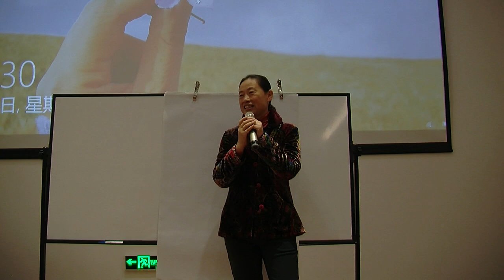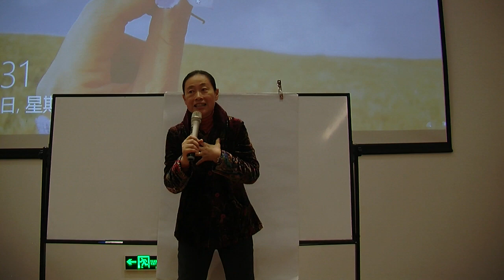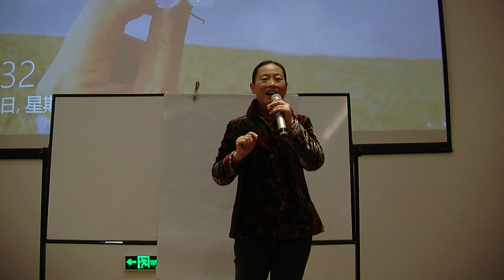Kuo Huai-Tzu Lecture Xian Part 8